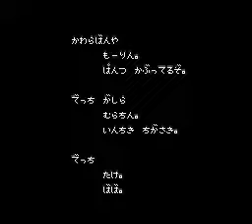Missing Endings (32) NES - Tsuppari Wars J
Tsuppari Wars story mode strategy game gangs